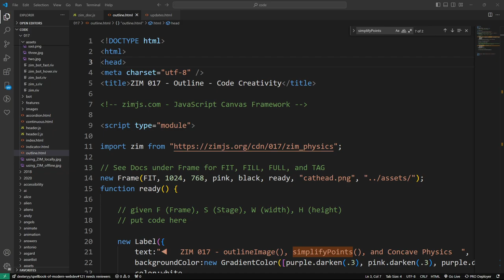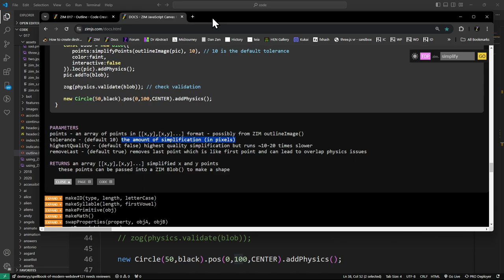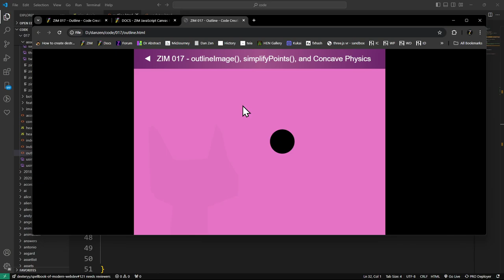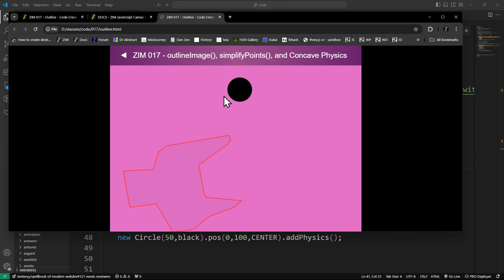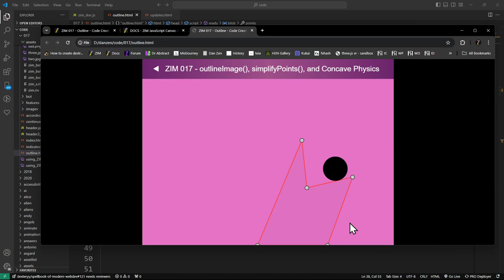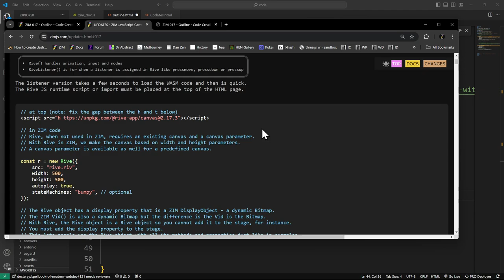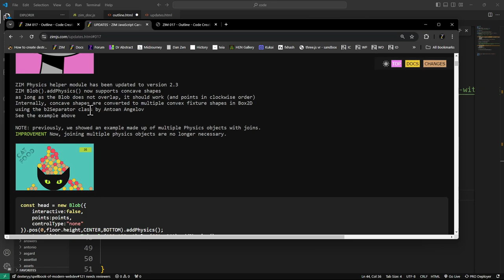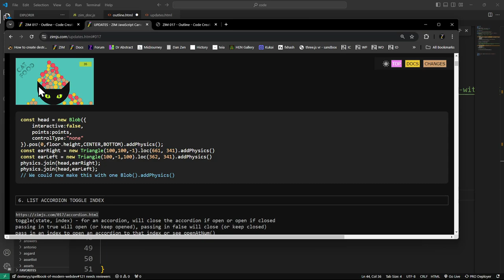ZIM Bubbling 210. Outline Image and Concave Physics!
for an example of how we can outline a PNG (or any DisplayObject with transparent edges).  Our latest version of Physics now supports concave physics as well - something that has been requested for some time.  Thanks Emanuele Feronato and others for the hard work over the years in working this out.

- code creativity!

00:00 start
00:29 creating physics blob with drag functionality
01:17 vector simplified around picture preloaded
01:37 default tolerance:10
02:00 no color:faint or clear
03:35 no picture visible only connected points
03:59 tolerance:1
04:23 tolerance:100
05:05 thanks to
05:45 show
07:03 cat
07:14 join at or